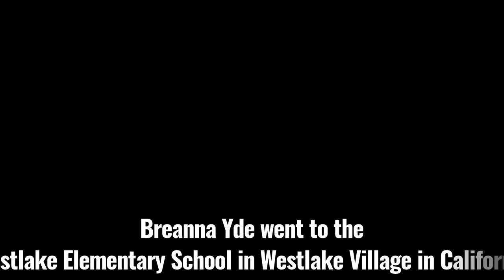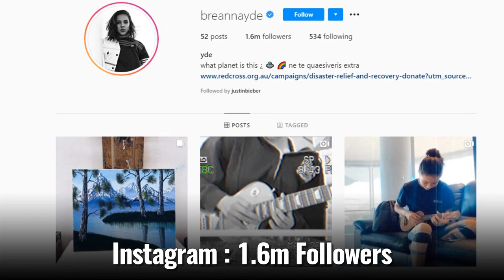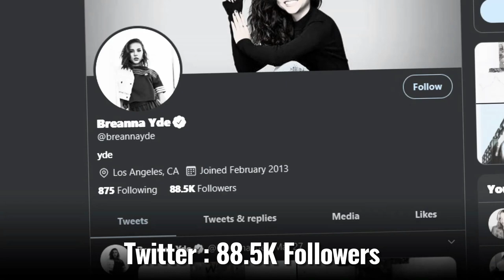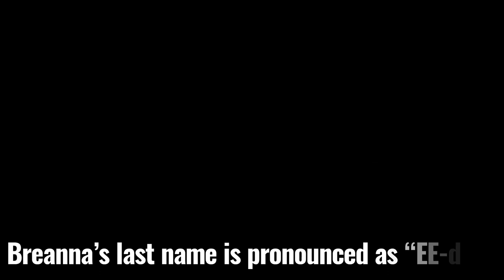Breanna Yde Lifestyle 2022 ★ Boyfriend, Net worth, House, Car and More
Breanna Nicole Yde is an American child actress. She portrayed Frankie Hathaway on the television series The Haunted Hathaways, Tomika on School of Rock, Zoey in the television film Santa Hunters, Akimi in Escape from Mr. Lemoncello's Library, and Gina on the Netflix television series Malibu Rescue.

Breanna Yde is an Australian-American famed star of Nickelodeon production’s musical based comedy TV series School of Rock, in which she is playing the starring role as Tomika alongside Ricardo Hurtado, Jade Pettyjohn and Aidan Miner. She came into limelight with her co-lead role as Frankie Hathaway on the Nickelodeon’s fantasy based comedy series The Haunted Hathaways. She has guest-starred on many TV series and TV films such as The Thundermans, Instant Mom, Nicky, Ricky, Dicky & Dawn and so on. In 2019, she played the co-lead role of Gina in the comedy and action film “Malibu Rescue”.

breanna yde age, Breanna Yde Lifestyle, Breanna Yde Lifestyle 2022,
Breanna Yde 2022, breanna yde and justin bieber,
breanna yde house,breanna yde 2022, breanna yde songs,
breanna yde movies and tv shows,
breanna yde 2022, breanna yde instagram.

♡Celebrity Glorious♡